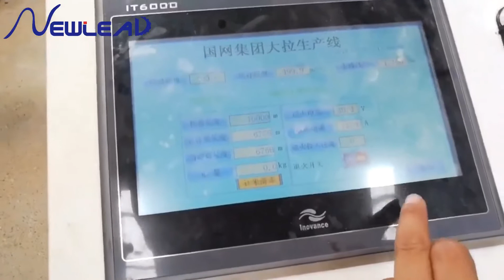Rod breakdown machine Niehoff type 13 individual motors driven capstans